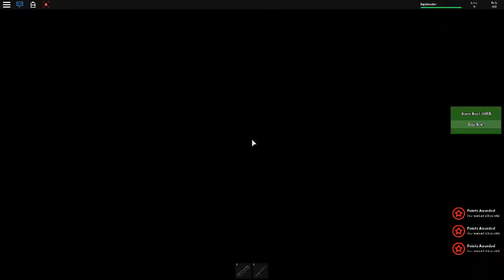Zombie Rush | Zombie Flood!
Legobender get in a zombie flood and tries to live.